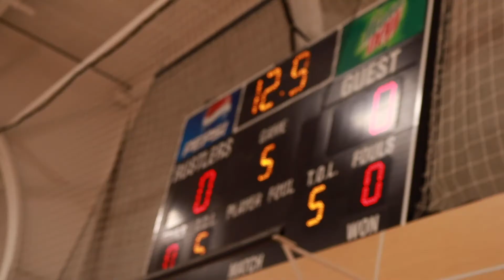JAYLON GENTRY - The Up and Comer